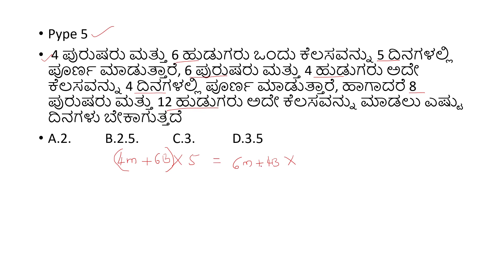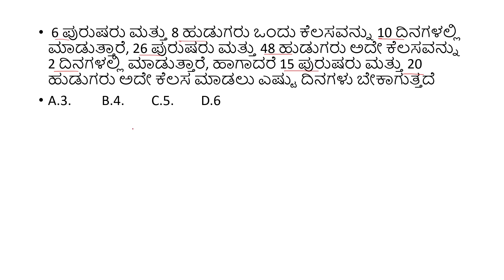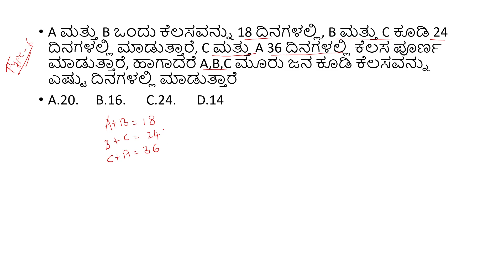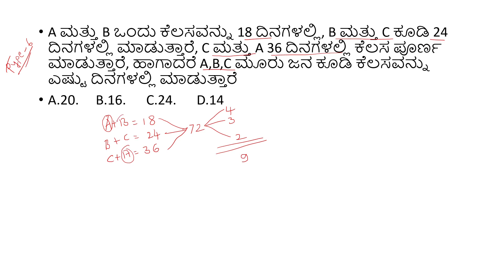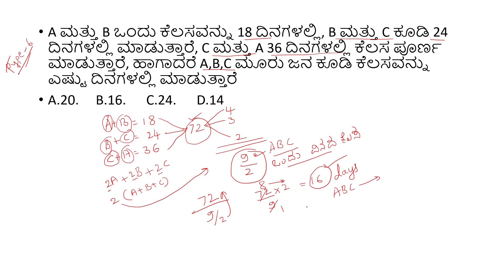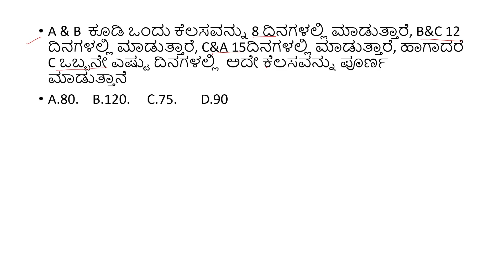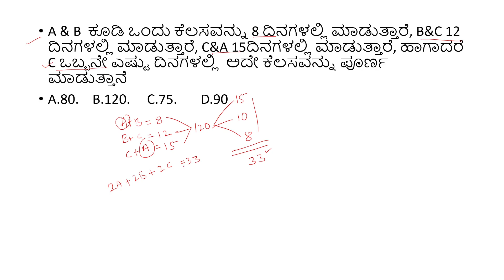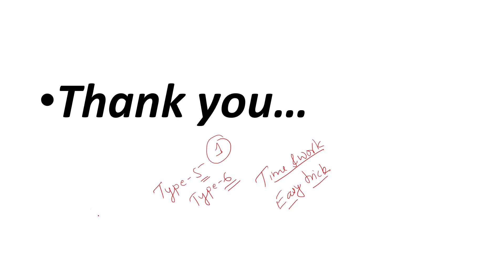Time and work part 2, ಸಮಯ ಮತ್ತು ಕೆಲಸ, mental ability easy tricks in kannada,